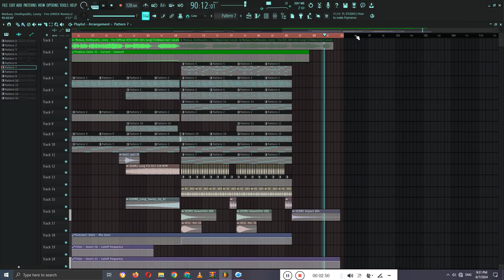Meduza, OneRepublic, Leony - Fire (VREEX Remix) Fl Studio Remake & FLP